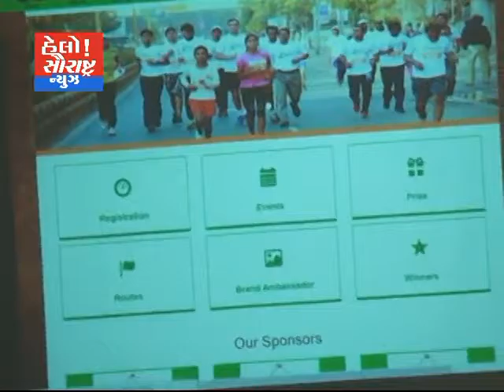આગામી ફ્રેબ્રુઆરીમાં મેરેથોન યોજાશે RMC કમિશનર